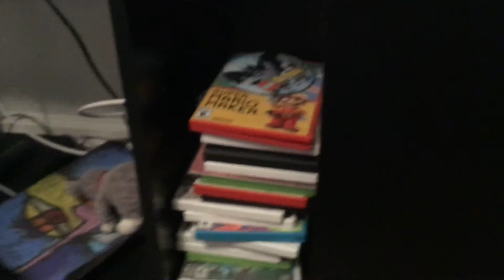Funtime foxys panic room